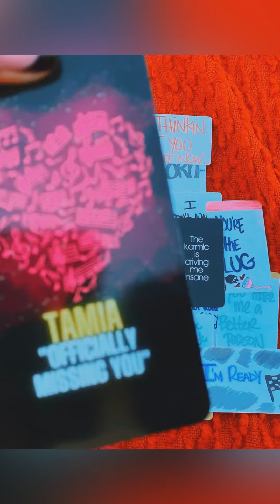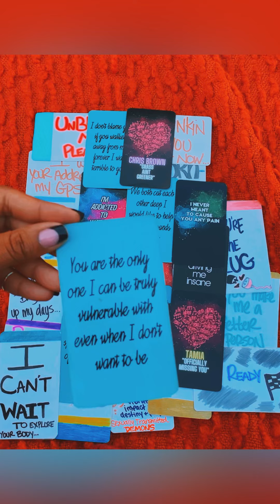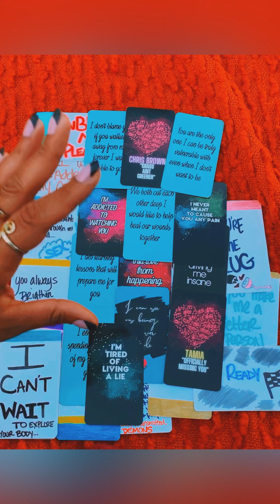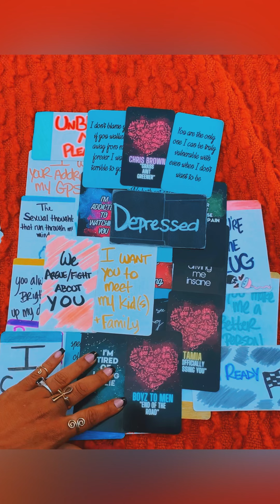He argues with the karmic about you,tired of living a lie,all her spells are backfiring…missing u